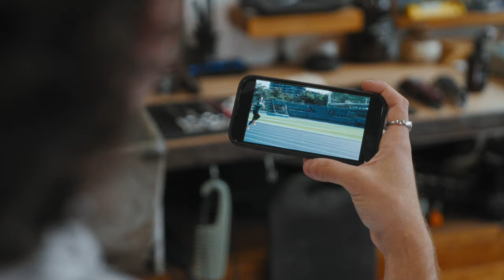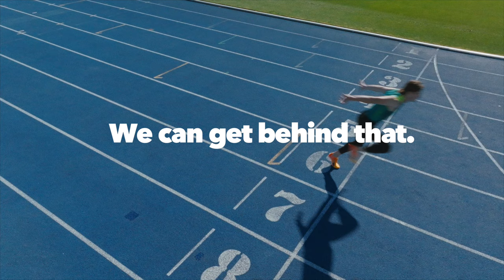Rohan Browning x Team Signet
One of the fastest Aussies to run 100m...known as The Flying Mullet and boy is he quick. To find out more visit signet.net.au/teamsignet